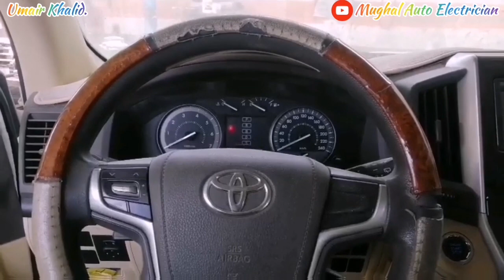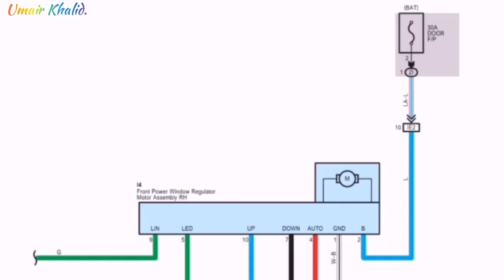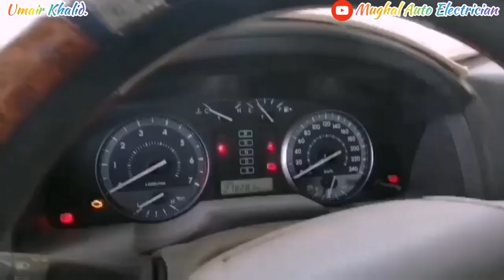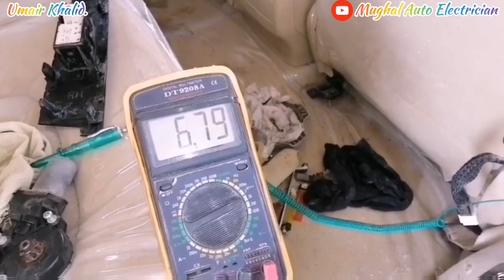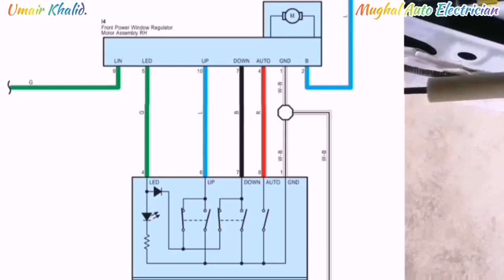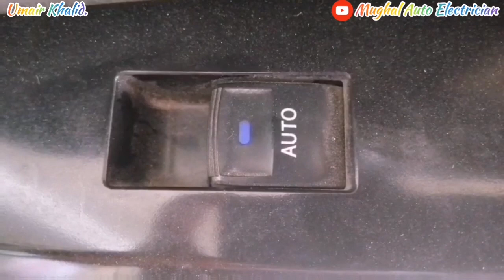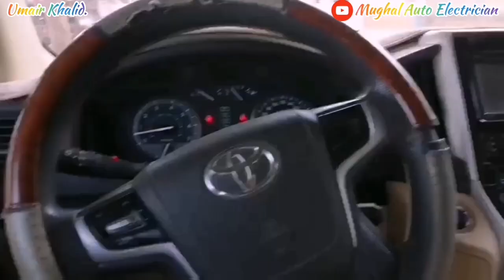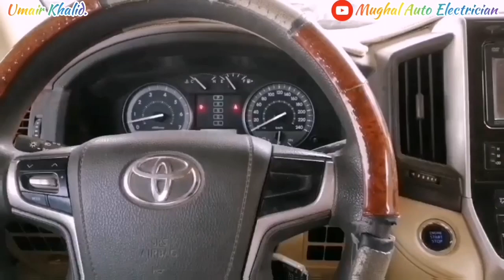Toyota & Lexus All Auto Power Window's Oppreting System❓Switch & Motor Wiring Diagram ✔️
16)Electronic Throttle Body How To Check Sensor 1&2 Good Or Bad❓Efi Basic Electronic Lessons 7(Part2)✔️Mughal Auto Electrician

19)Make Led Tester Dc Voltage 3To24 Utilize Truck Led's Very Important video Spical Perdesi Bhaio k lye

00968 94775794